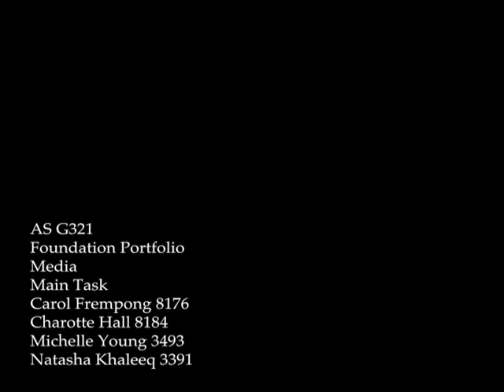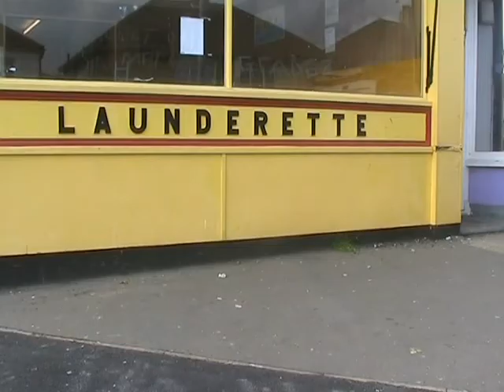Charlie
2009 AS Foundation Production
Charlotte, Michelle, Caroline, Natasha